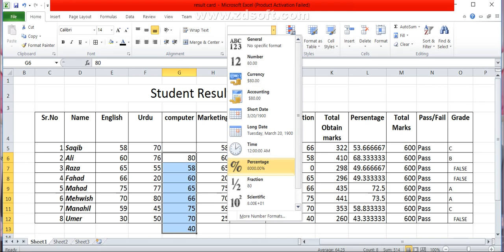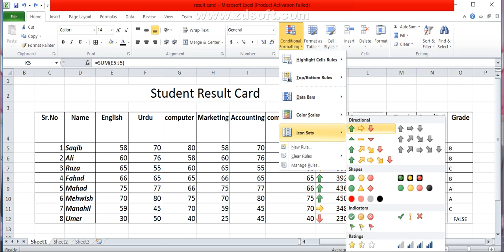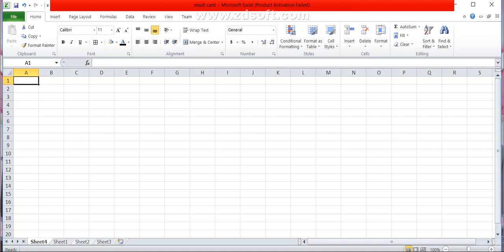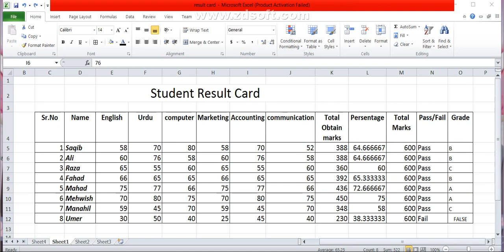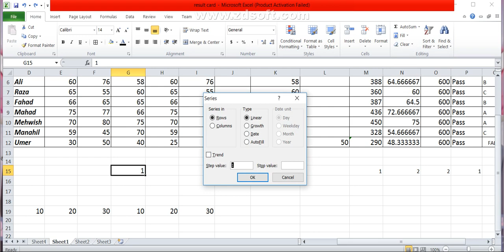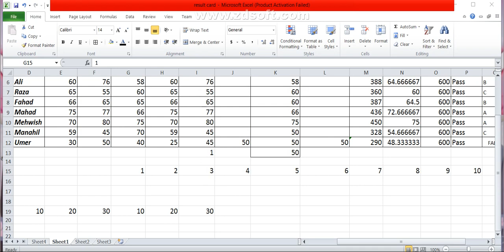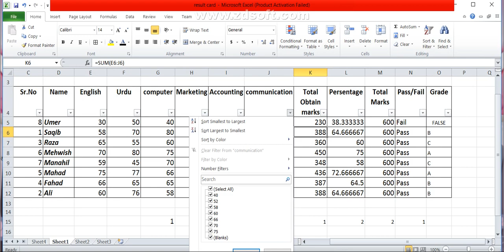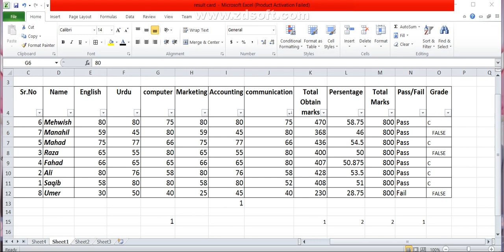MS Excel 2010 Home Tab and Training. Learn Microsoft Excel Part 2 Lecture 3 in (Urdu/Hindi)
In this video we learn Home Tab and complete conditional formatting.